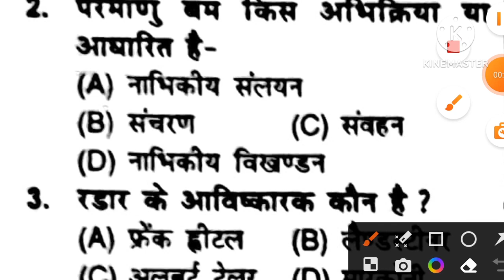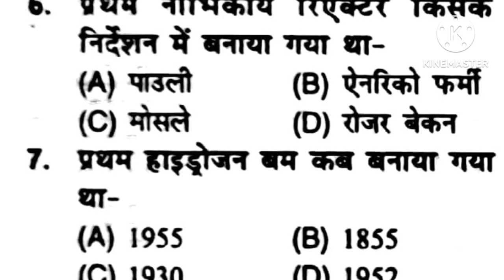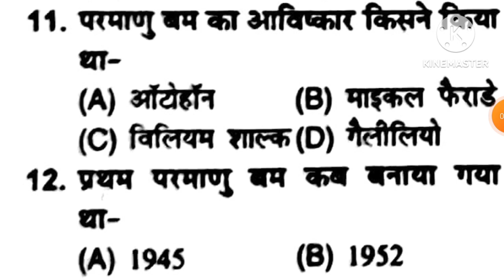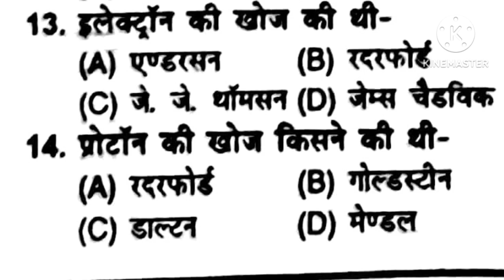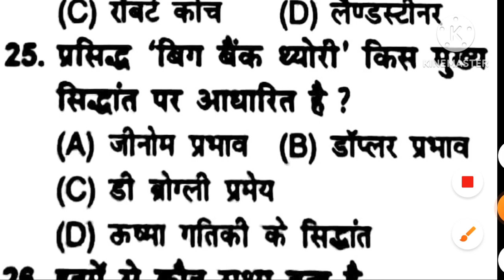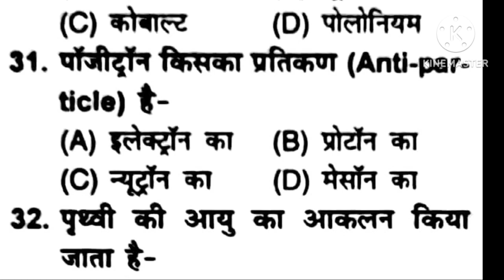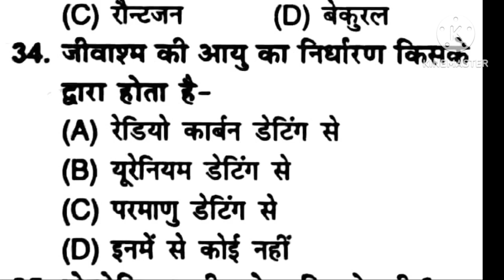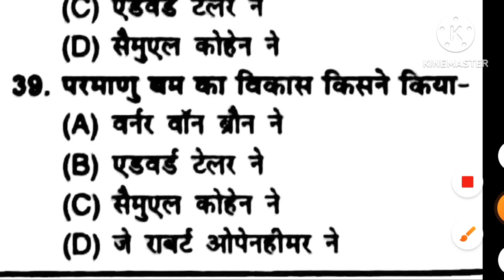up police constable science classes - gk gs classes - सामान्य विज्ञान - General knowledge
up police form kaise bhare, up police reasoning practice set, up police, up police syllabus 2024, up police exam date, up police hindi class, up police constable, up police math practice set, up police reasoning, up police constable syllabus